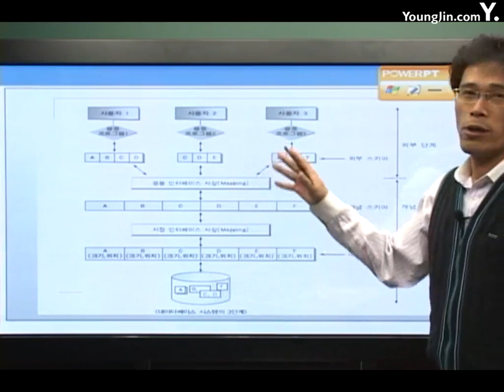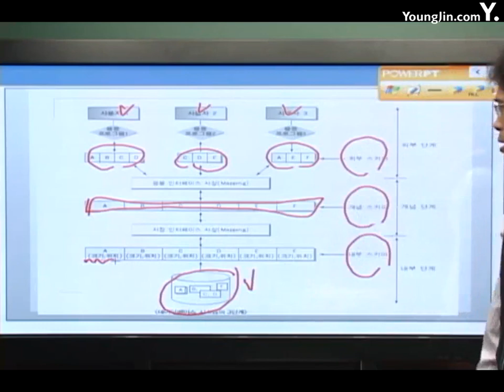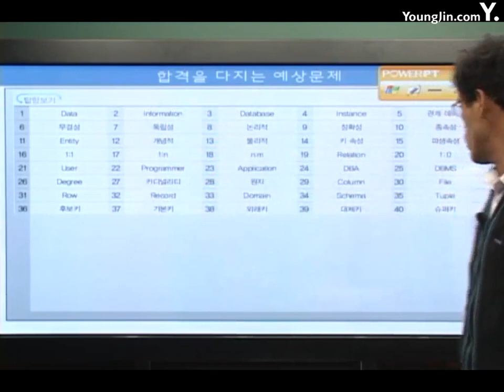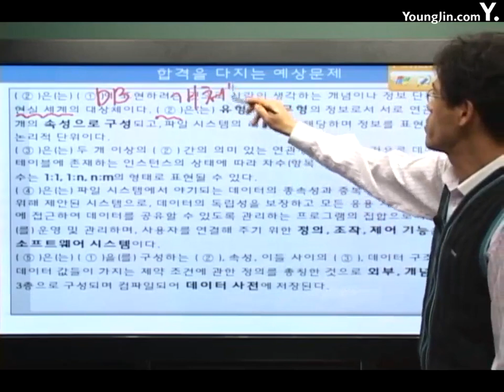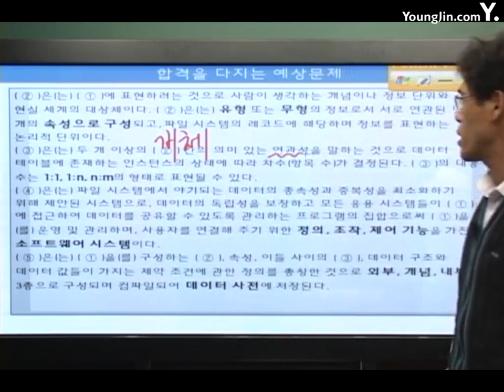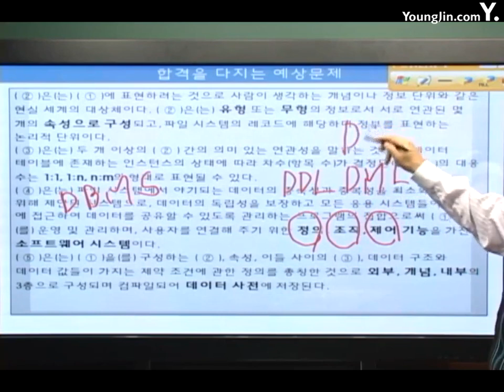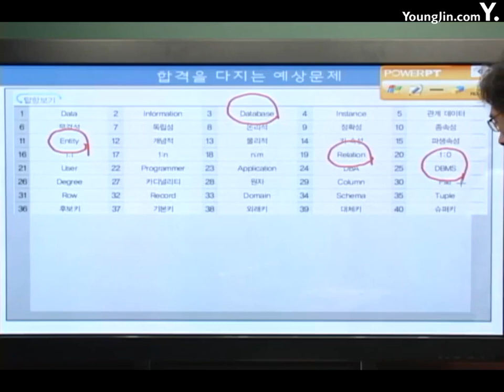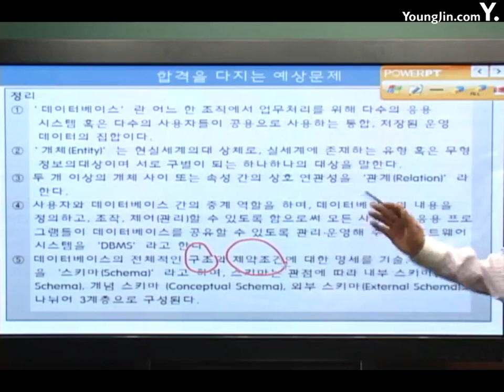데이터베이스데이터베이스의 개요예상문제